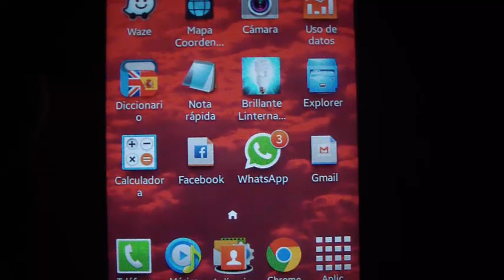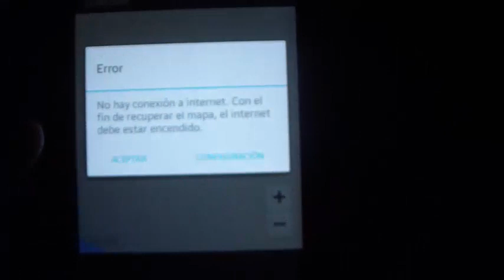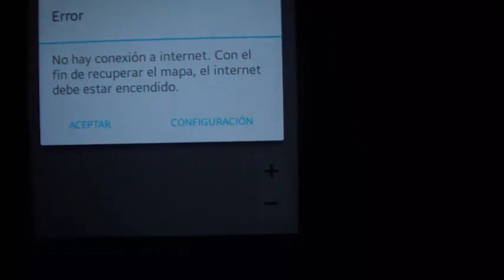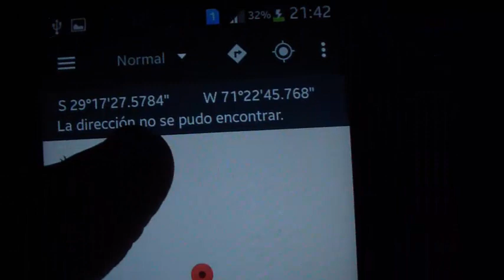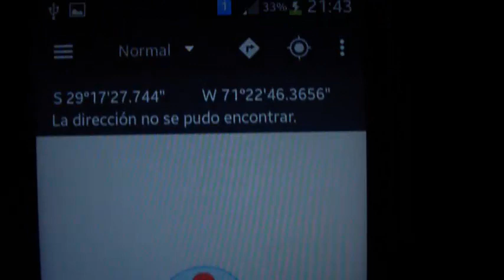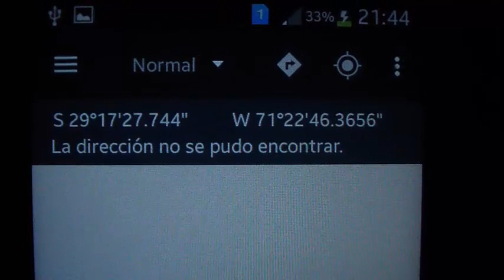Aplicación (APP) de celular 📱 para obtener COORDENADAS GPS 🔎 sin usar internet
En este video lo que les quiero enseñar es una aplicación gratuita de celular 📱 que podemos encontrar en el google store o google play, de la cual podemos obtener las coordenadas de un sitio donde estamos 🔎 sin la necesidad de usar internet, ya que muchas veces nos ubicamos en campos donde el acceso a internet es nulo o limitado.